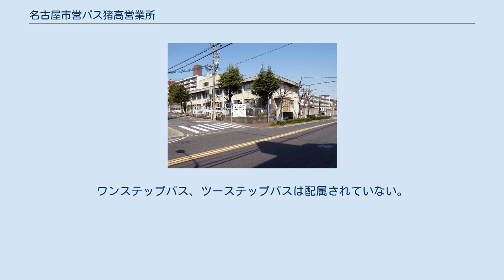名古屋市営バス猪高営業所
一社行き停留所から見た猪高営業所 名古屋市営バス猪高営業所（なごやしえいバスいたかえいぎょうしょ）は、愛知県名古屋市名東区平和が丘一丁目44にある名古屋市営バスの営業所である。
 最寄停留所は猪高車庫であり、主に基幹バス新出来町線（名古屋駅-猪高車庫間）の一部の便、千種区、昭和区東部、名東区西部の路線の一般路線を担当する。
 担当路線の営業係数は全体的に良く、黒字系統も多い。
 当系統は、地下鉄一社駅と名東区猪子石地区とを結ぶ路線である。
 1998年（平成10年）の系統再編前の番号は〔95〕であった。
1998年の系統再編前は、昼間時のみ運行の「一社 - 本郷」、「一社 - 藤が丘」という支線も存在した。
 〔本〕はこの再編で延珠橋を通らなくなる予定だったがこの変更は実行されなかった。
 1998年の系統再編後はしばらく［本］と［支・小まわり］の2系統での運行だったが、2000年の再編で、バス路線から離れていて不便だった天神下地区の区画整理事業が進展し、新しい道路が開通した関係で新たに［支・大まわり］の系統が設けられ、それまで終日運行だった［支・小まわり］は朝夕のみの運行に改められている。
 平日・土曜・休日とも、〔本〕が1時間あたり2本、〔支・大まわり〕が1時間あたり1本の運行である。
〔支・小まわり〕は平日朝夕・土休日朝のみ、〔出入〕は朝夜のみ、〔出〕は朝のみ、〔入〕は引山発最終のみの運行である。
 当系統は、星ヶ丘と名東区高針地区を結ぶ路線である。
名鉄バス岩藤線も星ヶ丘と高針地区とを結ぶ路線であるが、経路・起終点・停車停留所が異なる。
大森営業所担当の本郷駅発着便とは異なり、地下鉄平針や猪高緑地へは乗り入れない。
 1998年（平成10年）の系統再編前の番号は〔幹線16〕であった。
また、1994年以前の番号は〔82〕であった。
 昭和30年代には広小路通・東山通（愛知県道60号名古屋長久手線）を経て栄まで運行していたが、地下鉄東山線の延長に伴い現在の星ヶ丘発着となっている。
 1994年に幹線系統化されたときに、それまで［支］は右回りしかなかったのを現在の両回りの形に改めている。
 2015年12月より金曜日（祝日および年末年始を除く）と休前日のみ［支］の左回りの最終便の時刻を23:30発に繰り下げている。
 平日・土曜・休日とも、昼間は［本］が15分毎、［支］が左回り・右回りあわせて15分毎の運行となり、星ヶ丘-山ノ神間では片道合わせて1時間あたり8本の運行となる。
〔折〕は東名古屋病院勤務者の通勤対策で平日朝のみの運行である。
 当系統は、地下鉄東山線の星ヶ丘と地下鉄鶴舞線の植田駅とを結ぶ路線である。
名東区と天白区を直接結ぶ数少ない路線の一つである。
 1998年（平成10年）の系統再編前の番号は〔65〕であった。
〔65〕は星ヶ丘から名東本通2を南下し地下鉄植田までの本線と西山住宅循環、西里町循環、東山公園事務局前の支線で構成されていたが、新系統化の際に西山住宅循環は〔幹星丘1〕でカバーする形で廃止となり、東山公園事務局前系統は分離され〔星丘13〕の支線に組み込まれた。
なお、現在の［支］にあたる系統は〔65ハ〕というのが正式な番号で、バスに掲示されている営業所ごとの路線図や交通局の統計資料ではこのようになっていた。
 〔幹星丘1〕同様、昭和30年代においては栄まで運行されていた。
 バスの行き先表示がLED化されたとき、［本］の前面はそれぞれの行き先だけの表示だったが、〔星丘12〕と誤乗が出たせいか経由地が追加され 「焼山・地下鉄植田」 という表示になった。
 平日・土曜・休日とも、昼間は［本］・［支］それぞれ1時間あたり2本の運行となっており、星ヶ丘-西山本通二間では合わせて1時間あたり4本の運行となっている。
 旧番号は〔67〕。
次項の〔栄17〕とは起終点が同じで系統番号も続き番になっているので双子の系統のようだが、この系統が名古屋大学まで伸びたのは名古屋高速2号線の延伸によってその地上部分に新たに道路が整備されたためであり、それまでは田代本通止まりであった。
さらに時代をさかのぼれば、田代本通から末盛通を経由して星ヶ丘まで達していた。
かつては浄心営業所が担当していた。
 朝や夕方を除き毎時1本の運行。
 旧番号は〔160〕。
1961年の路線図にすでに載っているという歴史のある系統である。
この系統も前項の〔栄16〕と同様、かつては浄心営業所が担当し...